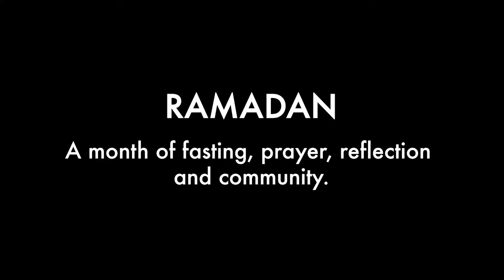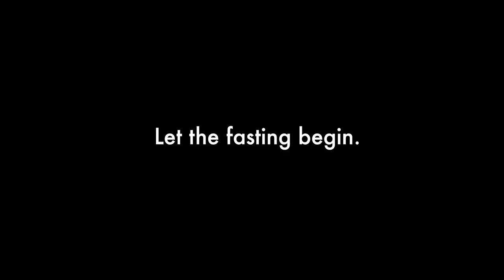Breaking Fast Official Trailer (2021) - Haaz Sleiman, Michael Cassidy, Amin El Gamal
Check out the official Breaking Fast Trailer starring Haaz Sleiman, Michael Cassidy, Amin El Gamal

UK Release Date: 22 January 2021
Starring: Haaz Sleiman, Michael Cassidy, Amin El Gamal
Directed By: Mike Mosallam

Synopsis: Mo, a practicing Muslim living in West Hollywood, is learning to navigate life post heartbreak. Enter Kal, an All-American guy who surprises Mo by offering to break fast with him during the holy month of Ramadan.